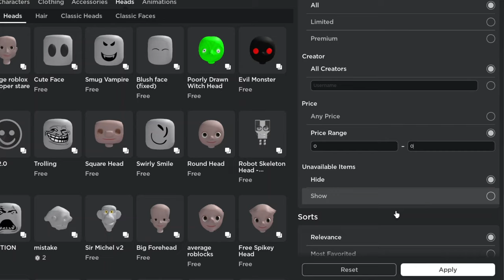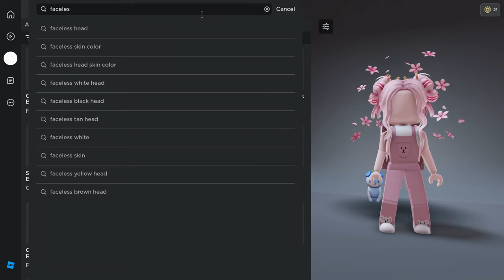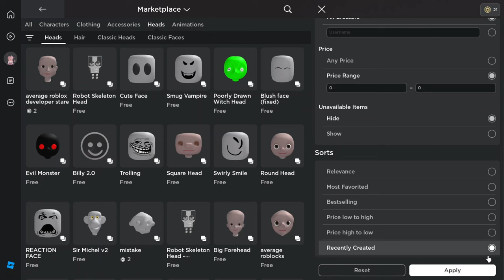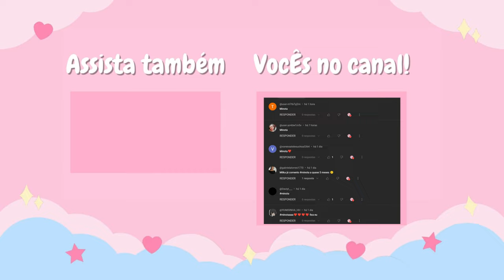COMO FICAR SEM FACE NO ROBLOX DE GRAÇA SEM BUG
Nesse video vou estar te mostrando como pegar faces de graça  no roblox